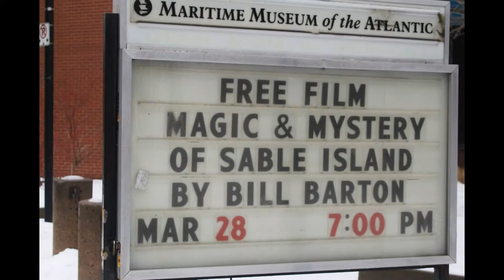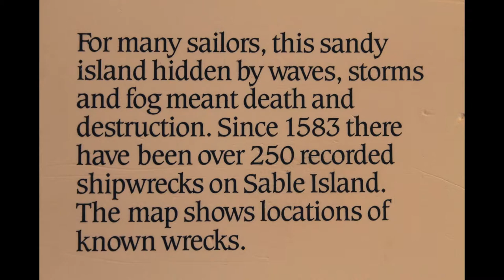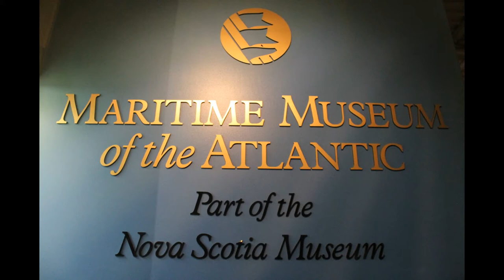Sable Island Movie Debut Photos in Halifax, Nova Scotia